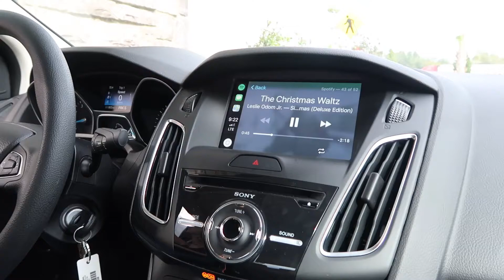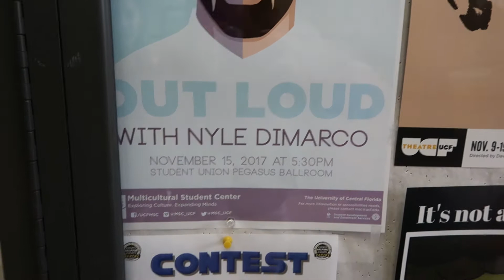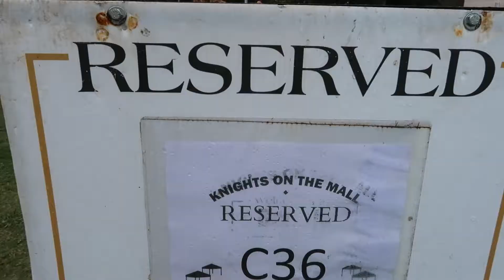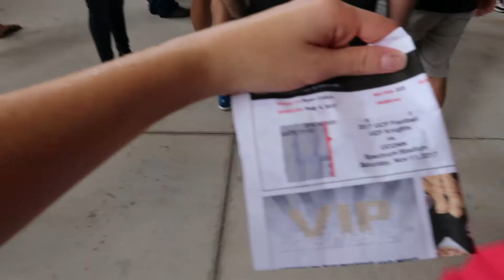Visiting The University of Central Florida As an Alumni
Today I went back to the University of Central Florida as an alumni! After earning my BA in Creative Writing from there, UCF will always have a special place in my heart.

Hi, I'm Lyndsay and I love to travel! Join me as I taste the world one country at a time!